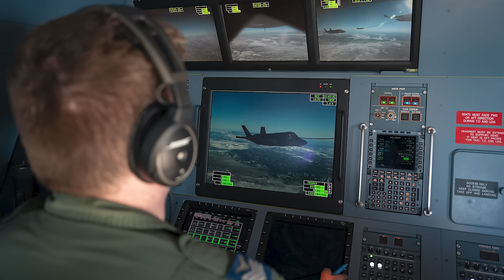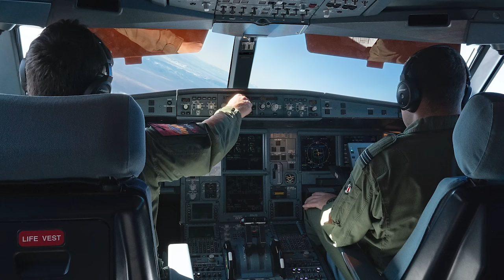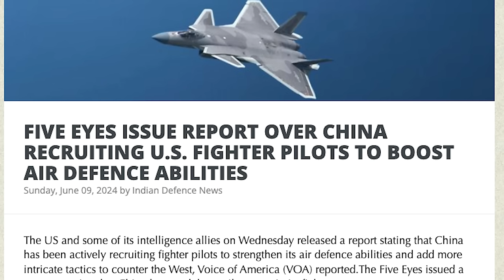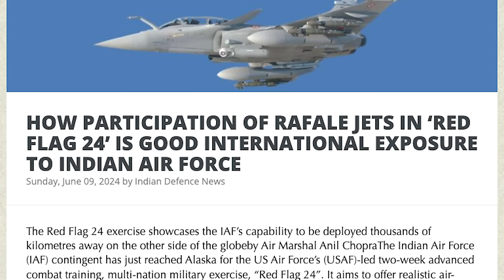திபெத் இந்தியாவுக்கு | Tibet Gets New Name | Red Flag 24| IAF Against US in Alaska |UN Attack | SKA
Title: "IAF at Red Flag 24: Indian Air Force in Multi-Nation Combat Exercise

Description:
In our latest video, we dive into the world of international military exercises as we explore the Indian Air Force's participation in "Red Flag 24" – a two-week advanced combat training, multi-nation military exercise led by the US Air Force.

The Indian Air Force (IAF) contingent has just arrived in Alaska for this rigorous training, aiming to offer realistic air-combat training for military pilots and other flight crew from various allied countries. This exercise not only enhances combat skills but also fosters stronger partnerships and increases interoperability between participating air forces.

Join us as we unravel the complexities of "Red Flag" exercises, tracing their origins from the Vietnam War era to the present day. Learn how these exercises simulate combat scenarios, providing invaluable experience for pilots and crews.

Discover the significance of the IAF's participation in "Red Flag 24" and how it reinforces growing defense cooperation between India and the United States. Witness the capabilities of the IAF's top-end aircraft, including the Rafale, as they engage in challenging missions designed to test their skills in dynamic combat scenarios.

Throughout the video, we'll delve into the intricacies of planning and executing large-scale air exercises, highlighting the months of coordination and preparation required to ensure the safety and success of each mission.

Don't miss this exclusive insight into the world of military aviation and the crucial role of multinational exercises in strengthening global security and stability. Hit play now and join us on this exhilarating journey with the Indian Air Force at "Red Flag 24"!